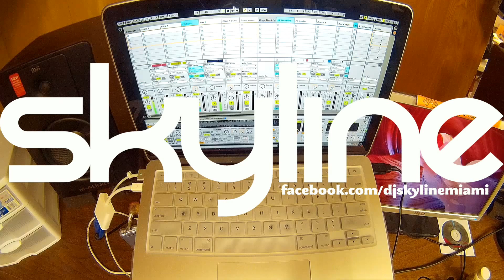30 Second Teaser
30 Second Skyline Teaser

*Recorded drums, used Ableton's audio to MIDI converter, replaced drum sounds*